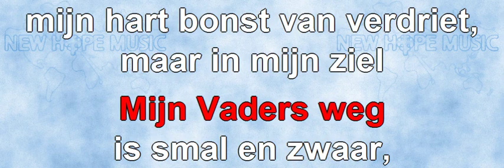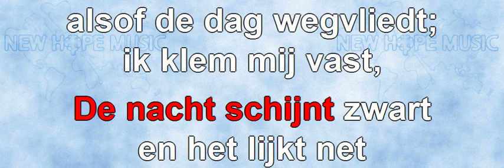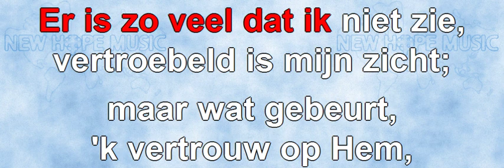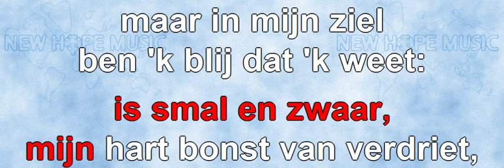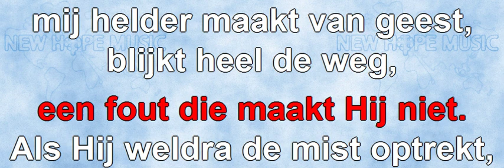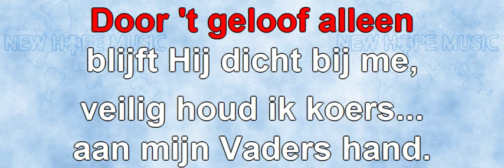Aan Mijn Vaders Hand (versie 2) (instrumentaal)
Original title: In My Father's Hands
Verses by: A. M. Overton
Music & Chorus by: Ralph P. Merrifield
Nederlandse vertaling: Johan Komrij
Sequenced by: Bob Sorem